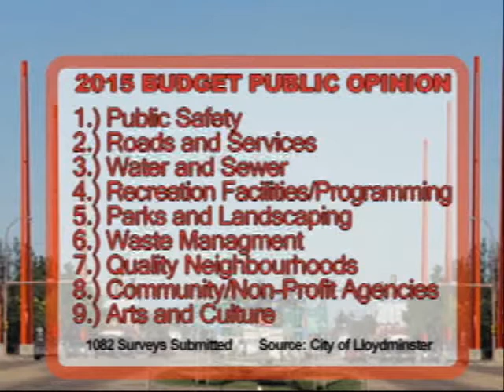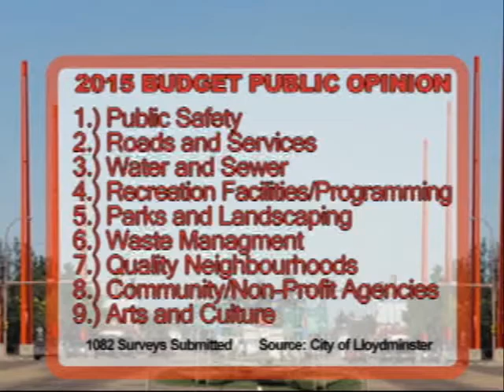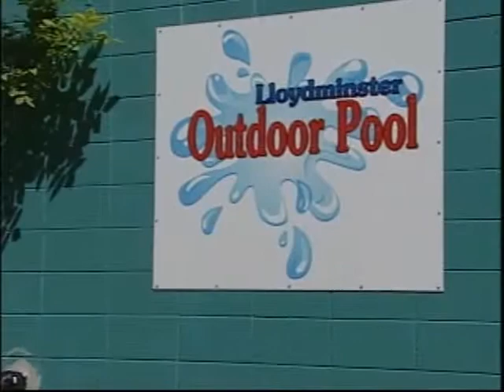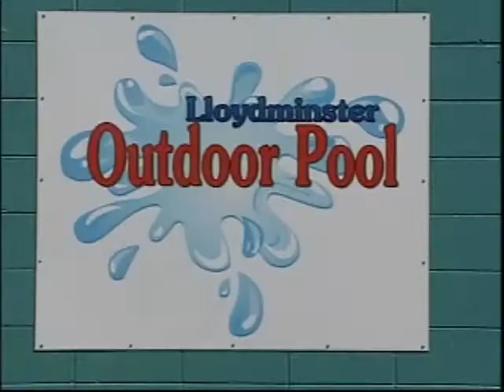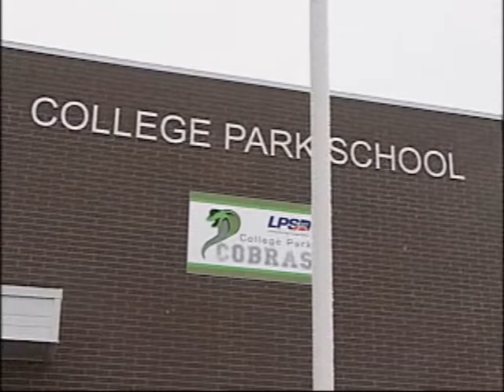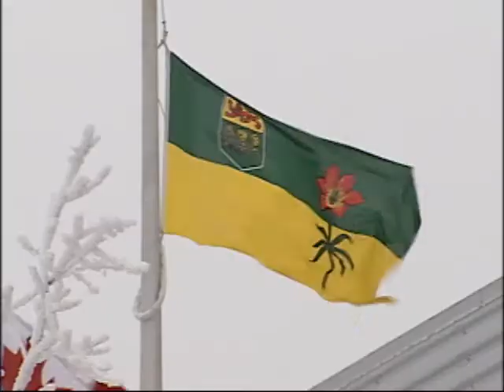NEWCAP NEWS DEC 16, 2014 SEG 1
Today's news stories from Lloydminster and surrounding area including: Atco Electric Power Outage, Lloydminster City Budget, Lloydminster Cultural and Science Centre, Outdoor Pool Renos, LCSD/LPSD Joint School Project